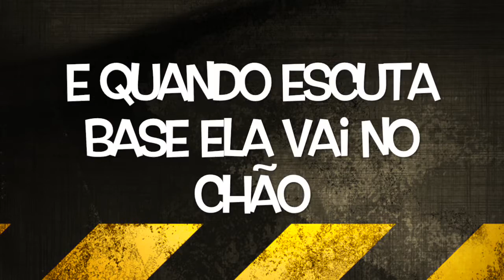Bruno Mendes - Vai Descendo - (Radio edit)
- Magicrec Productions - Produção Djs -